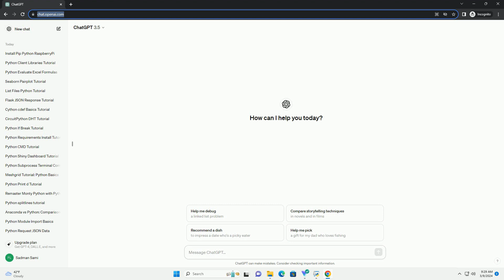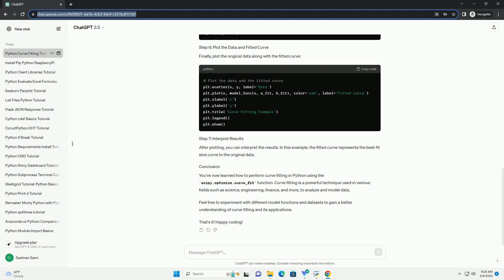python curve fitting example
sure! below is an informative tutorial on curve fitting in python using the scipy.optimize.curve_fit function, along with a code example:
curve fitting is a technique used to find the best-fitting curve that describes a set of data points. in python, you can perform curve fitting using various libraries, but one of the most commonly used is scipy.optimize.curve_fit, which is part of the scipy library. this tutorial will guide you through the process of performing curve fitting in python using scipy.optimize.curve_fit.
before we start, ensure you have python installed on your system. you'll also need to install the scipy library if you haven't already. you can install it using pip:
first, import the necessary libraries for performing curve fitting and plotting:
generate or load the data that you want to fit a curve to. for this example, we'll generate some synthetic data:
next, define the model function that represents the curve you want to fit to the data. in this example, let's assume we're fitting a sine curve:
use the curve_fit function to fit the model function to the data:
extract the fitted parameters and covariance matrix:
finally, plot the original data along with the fitted curve:
after plotting, you can interpret the results. in this example, the fitted curve represents the best-fit sine curve to the original data.
you've now learned how to perform curve fitting in python using the scipy.optimize.curve_fit function. curve fitting is a powerful technique used in various fields such as science, engineering, finance, and more, to analyze and model data.
feel free to experiment with different model functions and datasets to gain a better understanding of curve fitting and its applications.
that's it! happy coding!

python curve
python curve smoothing
python curve_fit bounds
python curve fitting without function
python curve fitting exponential
python curve fitting
python curve_fit initial guess
python curve_fit fix parameter
python curve fit polynomial
python examples pdf
python example problems
python examples for practice
python examples
python example script
python example code
python example function
python example class